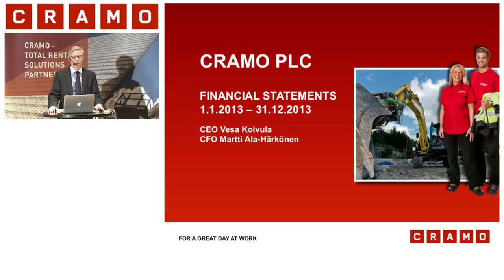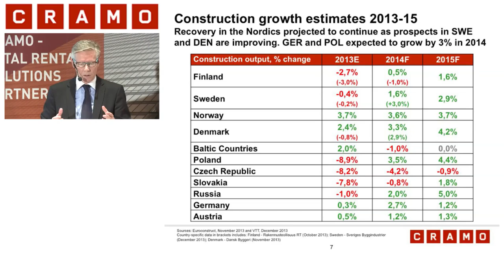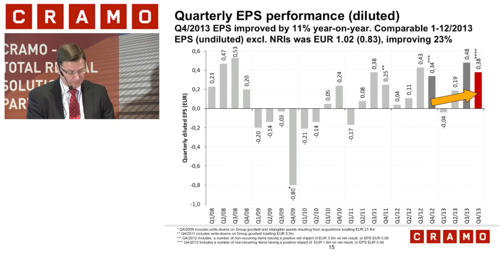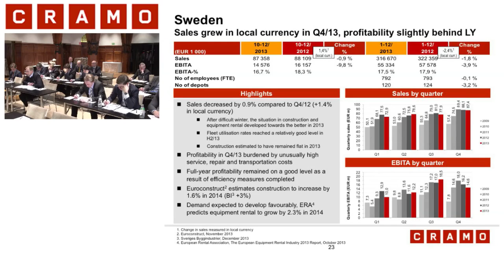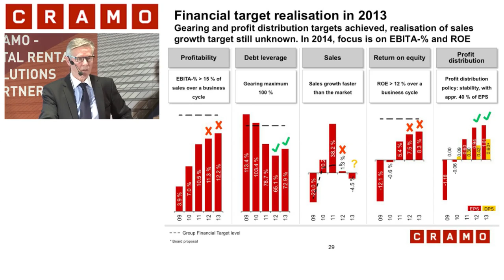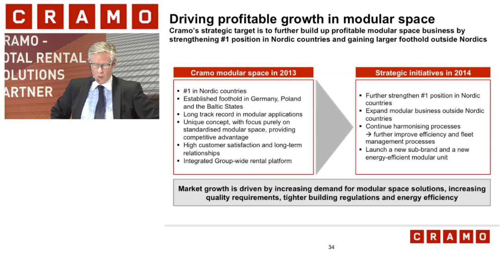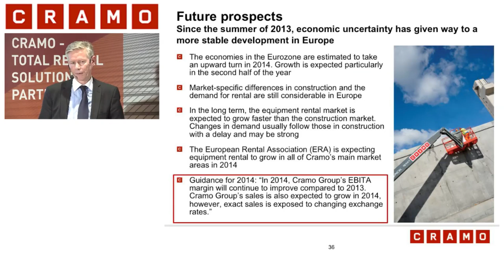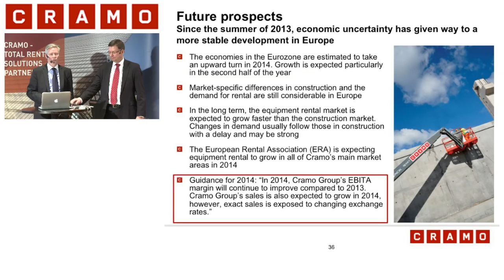Cramo - Financial Statements 2013